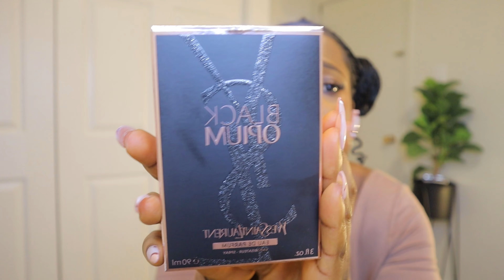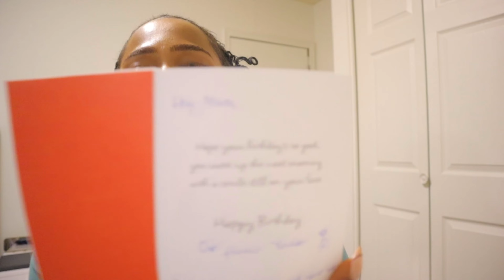VLOG 🇨🇦: CELEBRATING MY BIRTHDAY, BIRTHDAY HANGOUT, RECEIVING ROSES, UNBOXING MY BIRTHDAY GIFTS +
Hey buddies here is a another living in Canada Vlog.
I hope you enjoy this video and it gives you an insight on what life in Canada 🇨🇦 is like.

ℙ𝕤𝕒𝕝𝕞 𝟙𝟞:𝟠: I have set the LORD always before me: because he is at my right hand, I shall not be moved (KJV)

Looking for resources to help you move to Canada seamlessly, click on my “IMMIGRATION VIDEOS PLAYLIST”

🆂🆄🅱🆂🅲🆁🅸🅱🅴🆁 🅲🅾🆄🅽🆃 6,810
Let’s get to 7,000, shall we? 🤍🙏
Love everyone of you.

What do you shoot your videos with?
Answer: IPhone 11pro Max

App: PowerDirector (paid version)

What do you edit my thumbnails with?
Picsart
Canva
Phonto (Fonts)

I own NO right to any of the MUSIC used in this video. ⬇️

Nigerian in Canada 🇨🇦
Study visa
Moving from Nigeria to Canada as an international student
Proof of funds for Canadian immigration
How to show proof of funds
Relocating to Canada
Relocating to Canada from Nigeria
Nigerian in Canada as an international student
University of Regina
University is Saskatchewan
Saskatchewan Canada
Regina Canada